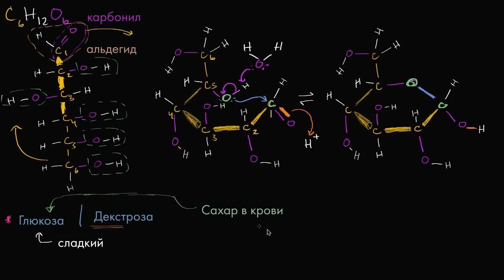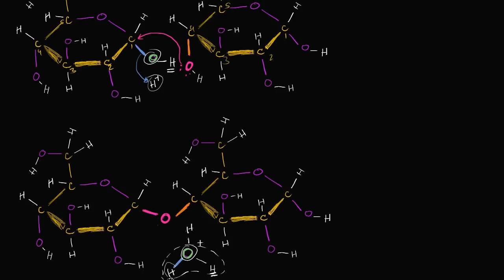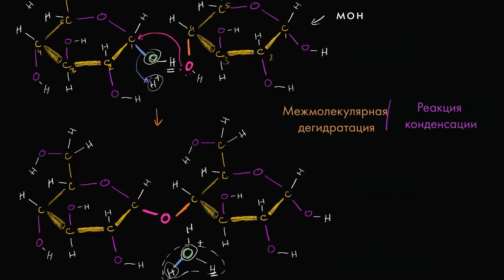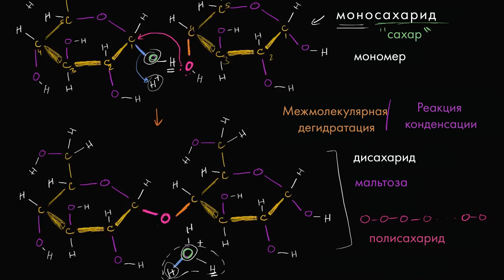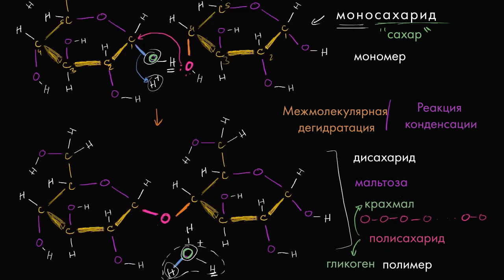Межмолекулярная дегидратация или реакция конденсации (видео 2) | Макромолекулы | Биология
В этом видео мы рассказываем о том, как моносахариды соединяются в полисахаридные цепочки на примере реакции димеризации глюкозы.

Это видео - русская версия видео «Dehydration synthesis or a condensation reaction» Академии Хана This video is a Russian dubbed version of the Khan Academy video "Dehydration synthesis or a condensation reaction"